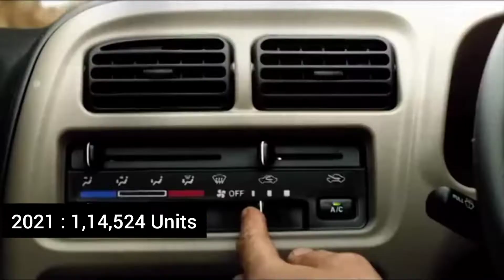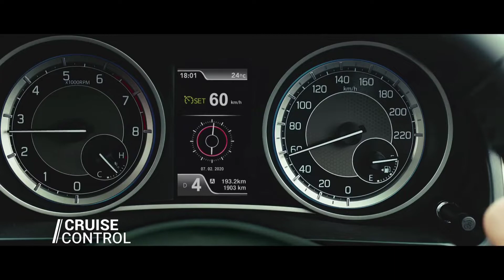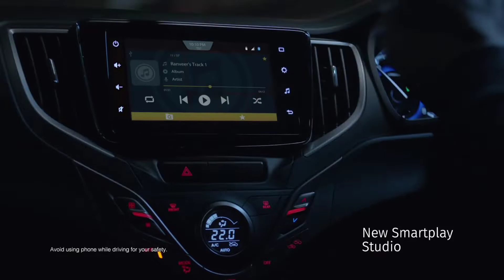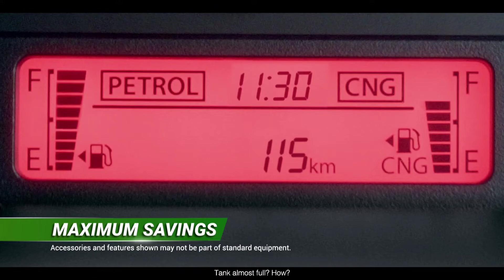Top 10 Best Selling Car 2021 ⚡ | Unexpected Tata Nexon! | Car Nation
Hello Guys

Is Channel pe aapka swagat hai is video me, or is video me top 10 best selling cars 2021 ke bare me btaya hai or baki details appko video mil jayega.

Every Day New Video At 06:00 PM